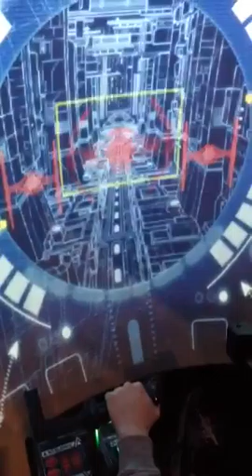Cal Star Wars arcade